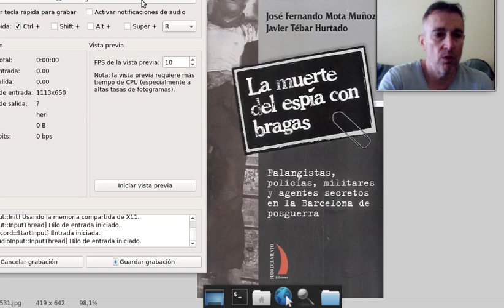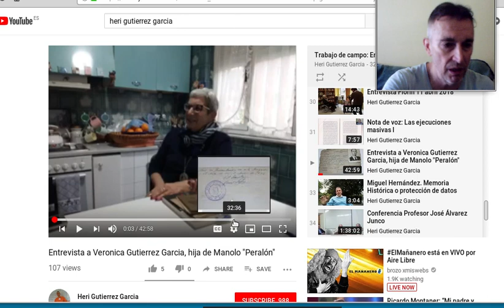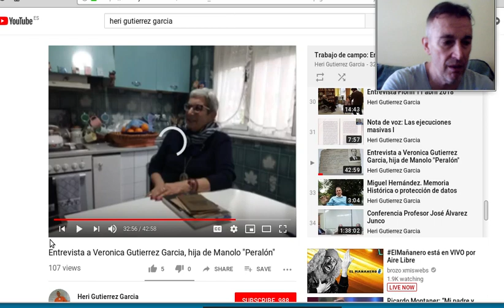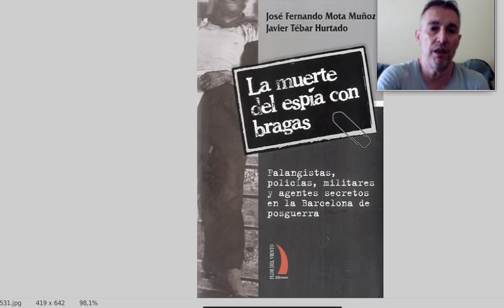La Historia de Manolo "Peralón" transcrita en un libro y recuperada para la familia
Una vecina le indicó a Verónica Gutiérrez García "Pepi" que había un libro "La muerte del espía con bragas" que hablaba de Manolo "Peralón" quien podría ser su padre. Compró el libro y observó que aquél Manolo era su padre realmente. Los autores del libro habían recopilado esta información por el historiador Ramón G. Piñeiro. La entrevista original con "Pepi" está en este enlace